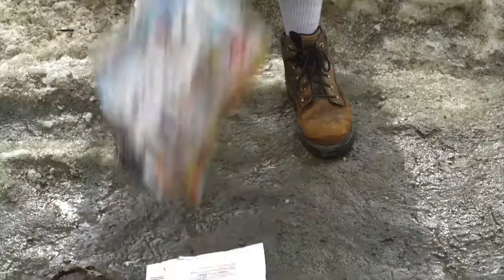2015 Video by Jake Haehnel; Music Old Boy by Grass in the Woods